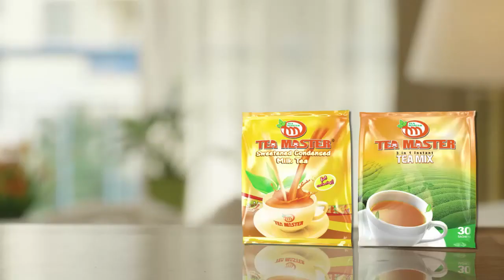လြတ္ၿငိမ္းခ်မ္းသားခြင့္ေတြေပးခဲ့တဲ့ ဟြန္ဆန္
“ ကေမၻာဒီးယားအတိုက္အခံတက္ၾကြလႈပ္ရွားသူ ၁၄ ေယာက္ကို ႏွစ္ရွည္ေထာင္ဒဏ္ေတြကေန အဂၤါေန႔က လႊတ္ေပးလိုက္ပါၿပီ။”